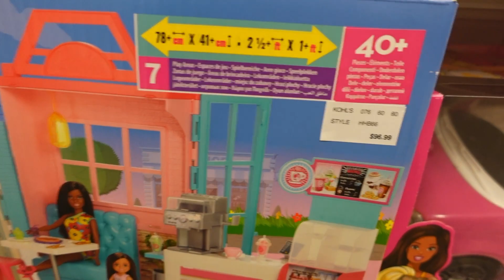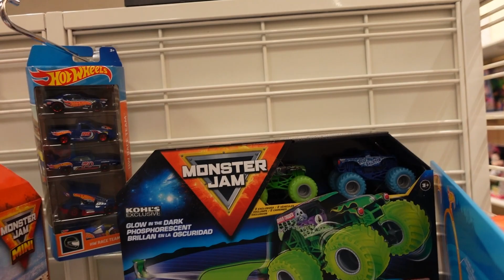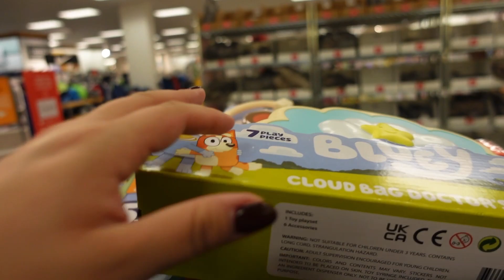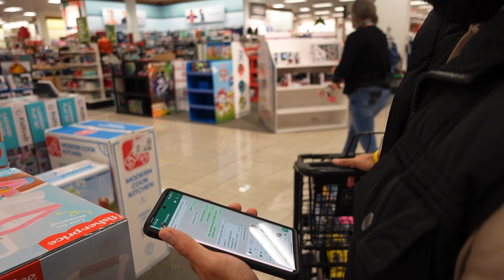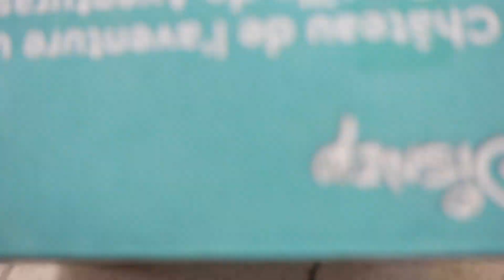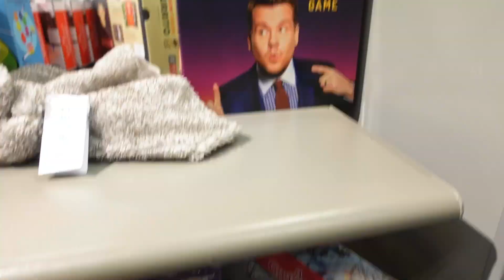Vlog#27 - VlogMas Dia6 Comprando REGALOS PARA NUESTROS SOBRINOS!🎁🎄🎅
GRACIAS POR ESTAR AQUI! NOVEMOS MAŃANA!!